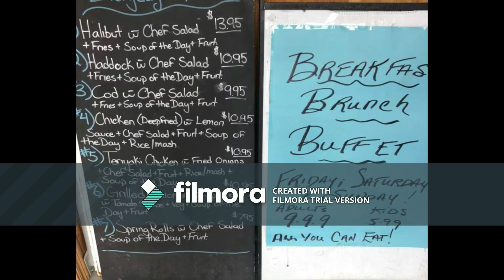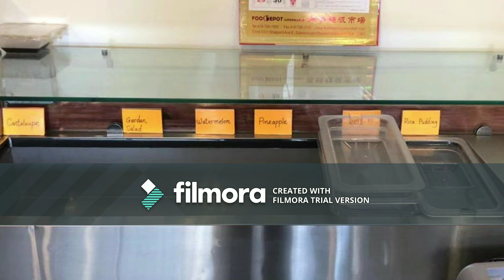Fish & Chips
Located In A Very Busy Plaza. Cross By Church St/The Queensway S. No Royalty Fee, Very Profitable Family Owned Restaurant.
Lease Until 2024 With 5 Yrs Option. Turn Key Business, Easy To Management. Training Will Be Provided